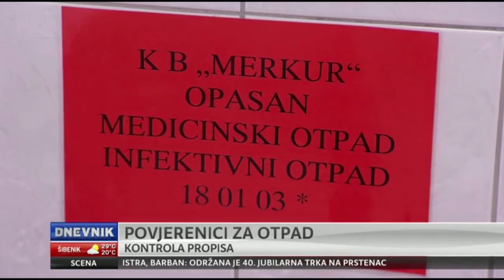Gospodarenje otpadom - Nova TV